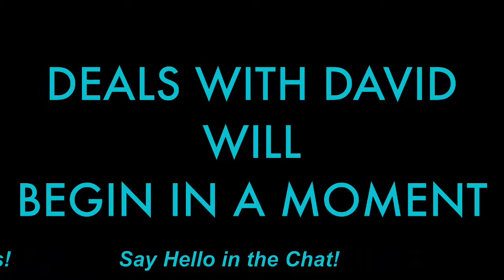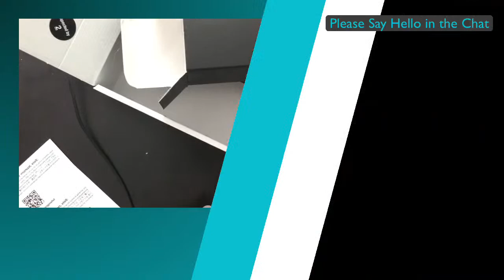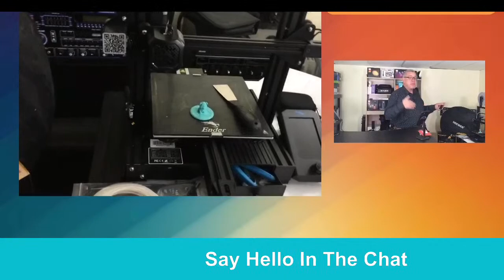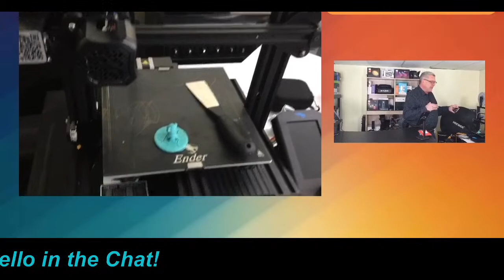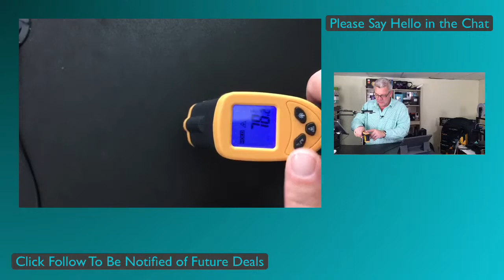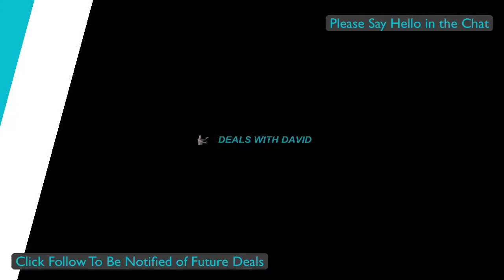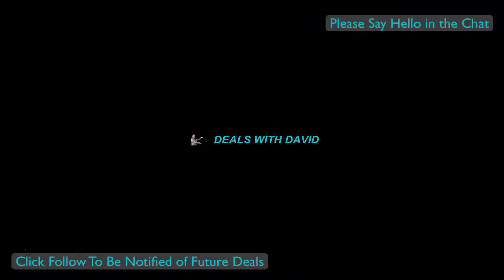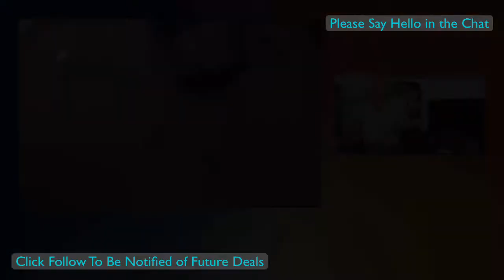AMAZON LIVE DEALS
Best 2023 Home, Car & Tech